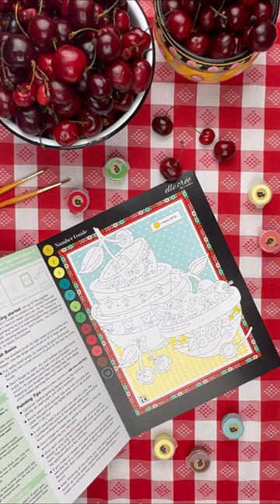Marys Cherries 8x10 Paint by Number Elle Cree Mary Engelbreit